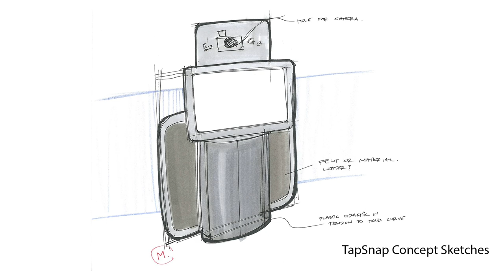Interview with TapSnap’s CEO, Scott McInnes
Learn more about TapSnap with this exclusive interview with TapSnap’s CEO Scott McInnes, as he recounts the early days of TapSnap, and where the company is moving towards the future. “Our vision was to create a better photo booth” – Scott McInnes